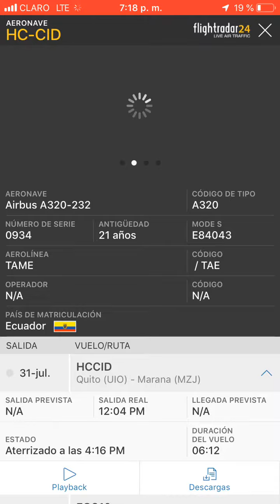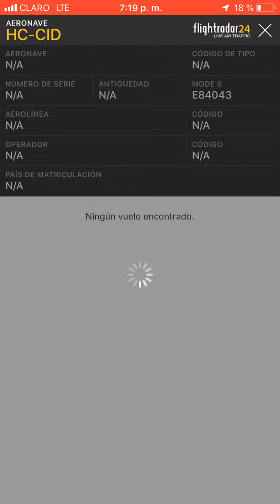Este Airbus A320-232 de TAME fue de Quito a Marana